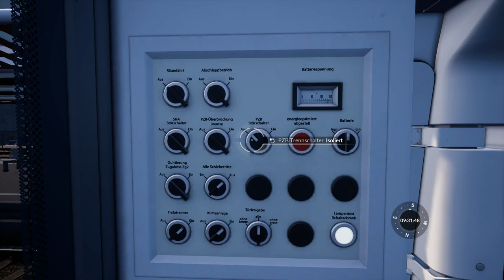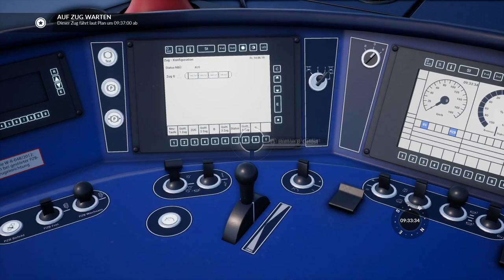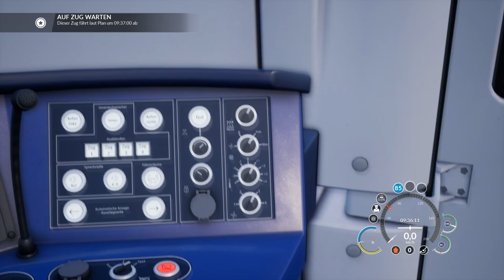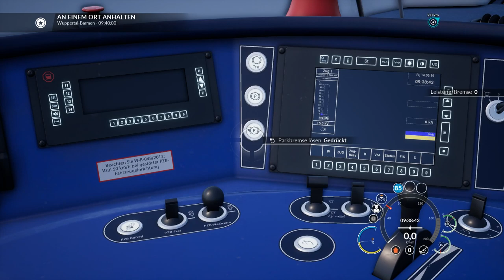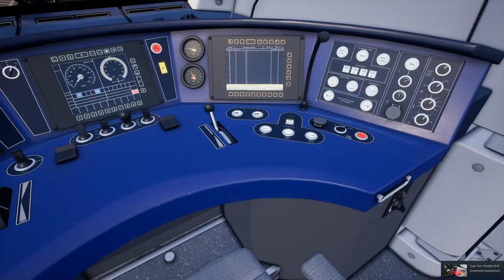Talent 2 von DB Regio in Wuppertal | LET'S PLAY Train Sim World: Rhein Ruhr Osten [#09]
Train Sim World: Rhein-Ruhr Osten | Heute fahren wir mit dem Talent 2 in der Lackierung von DB Regio durch Wuppertal.

Train Sim World: Rhein-Ruhr Osten
► Genre: Simulator, Zugsimulation
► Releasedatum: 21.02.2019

YouTube-Tags